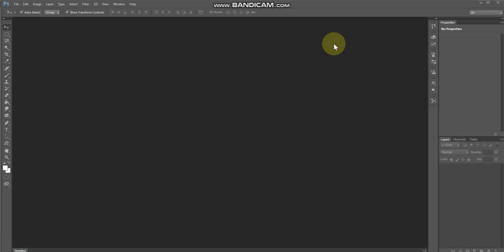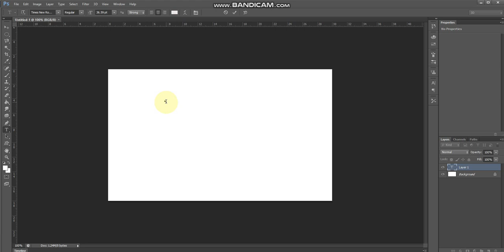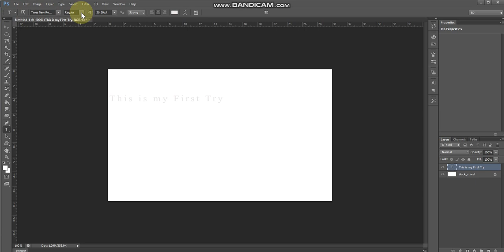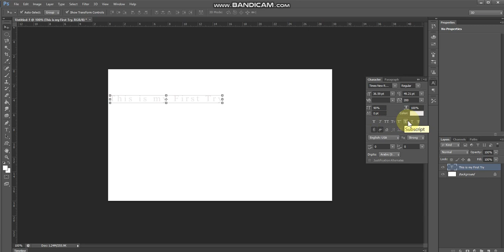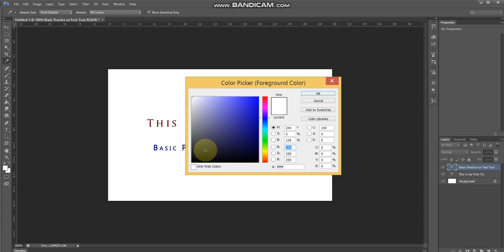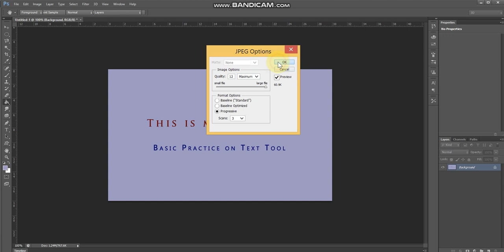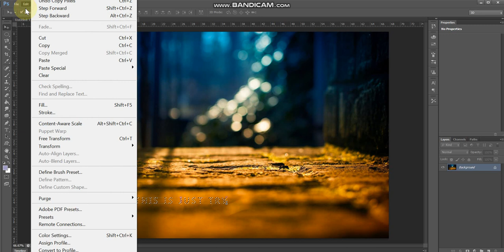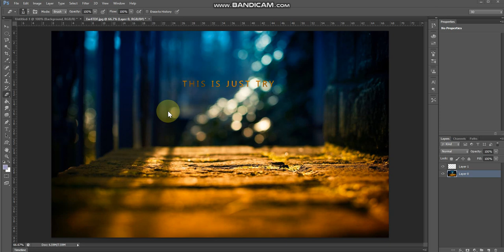Adobe Photoshop Tools - Practical Session - 3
Part - 3
This video briefly explains the Tools (Text, Eresar, and Zoom tools) of Adobe Photoshop CS6 and this practical session helps the students who are very new to Adobe Photoshop tools.
This is designed for ITC 31012 Graphical Design Application